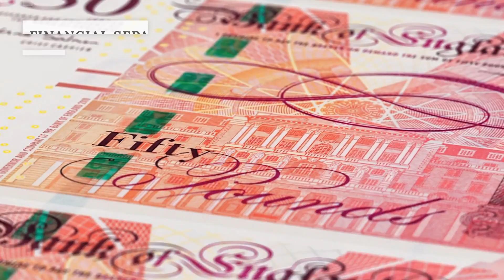Prince Charles' Life Was Never The Same After Divorcing Diana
As the oldest child of Queen Elizabeth, Prince Charles has been in the spotlight since he was born. The world watched the highs and lows of his life from childhood through his teens and into his '20s, as he transformed into perhaps the most eligible bachelor in Britain.

That's where the story of Charles' life gets a little murky, as a series of sweetheart switcheroos took him from a path of marriage with Camilla Parker Bowles to walking down the aisle with young Diana Spencer. Their ultimate divorce in 1996 had a profound impact on Prince Charles' life, and on the public perception of the royal family. Here's how Prince Charles' life changed after divorcing Diana.

Financial separation | 0:00
Father wasn't thrilled | 1:09
Diana drew the crowds | 1:46
Public opinion | 2:44
Going public | 3:38
Mom wasn't happy | 4:38
Better days | 5:29
A damaging note | 6:23
A drastic change | 7:31
A rocky road | 8:25
An awkward introduction | 9:27
Happily ever after | 10:30